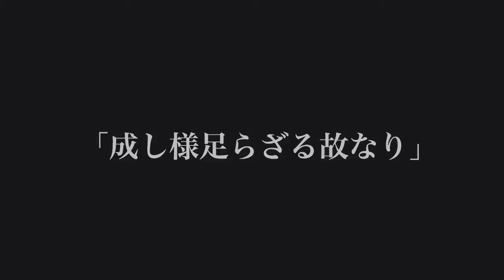葉隠”非”公認予備校 Hagakure Unofficial Practice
2015.4.5 シューティングレンジ「Blue Target」で開催の、人気タクトレマッチ「葉隠マッチ」練習会